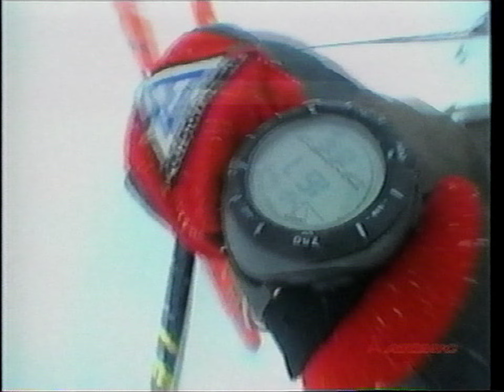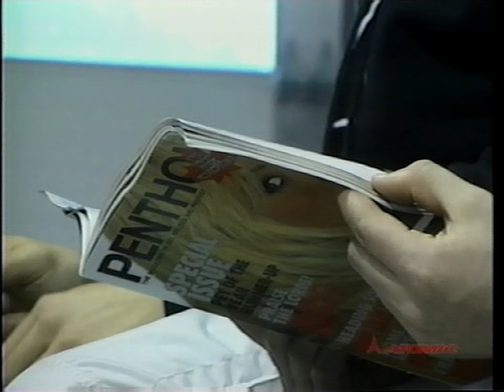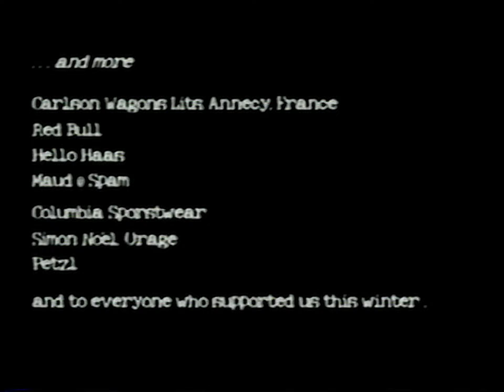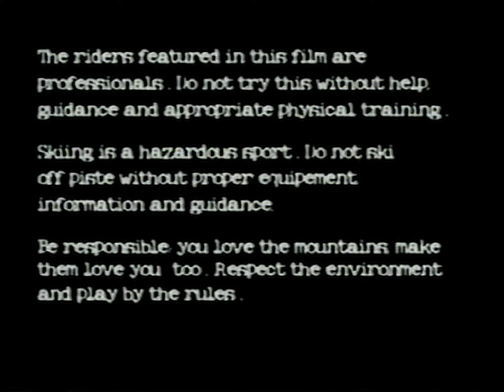AFT The Movie (Full Tape ca. 2002) [VHS Rip]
It seems that AFT was a team of some sort, but very little info seems to exist online about it. The tape has the URL "atomicsnow.com" on the label, but the wayback machine seems to be lacking in sub-pages to the parent domain.